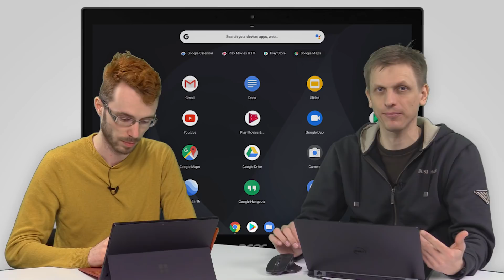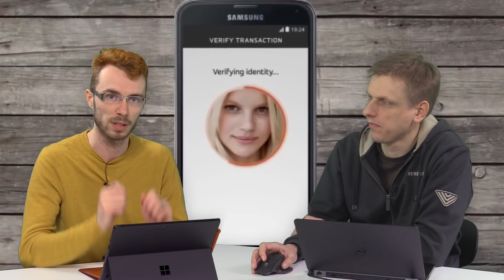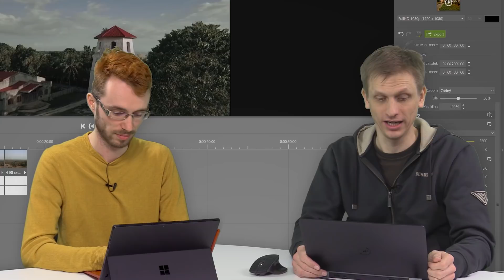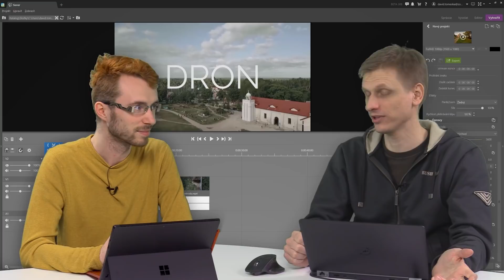Chromebooky oslavily 10 let a Toyota si staví město budoucnosti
Témata:
00:00 Úvod a NZF
00:35 10 let Chromebooků
06:35 Toyota Woven city
12:32 plotnové disky žijí
14:18 platební karty s čtečkou otisků
15:19 Snapdragon 8cx Gen 2
17:25 ikony pro Windows 10
19:31 Nové Zoner Photo Studio X